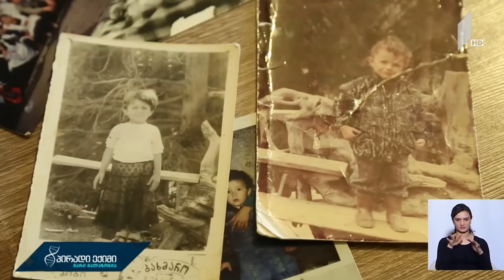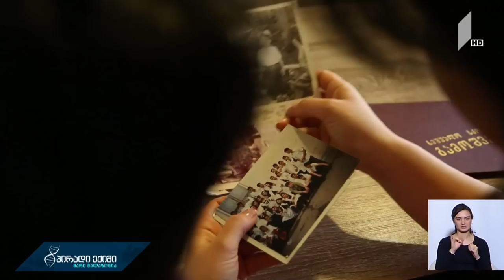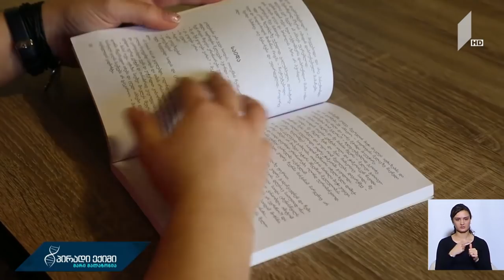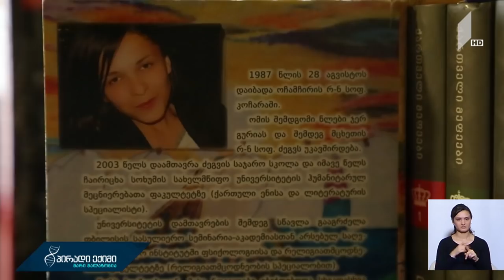პირადიექიმი ნაადრევი კლიმაქსი, მენოპაუზა და წონა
სტუმარი: მაკა გეგეჭკორი – რეპროდუქტოლოგი, პროფესორი.